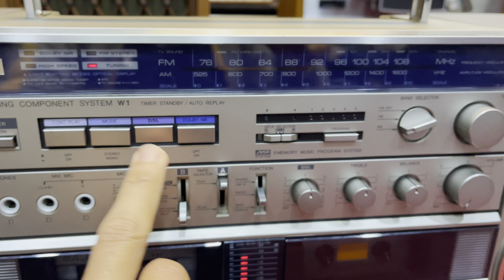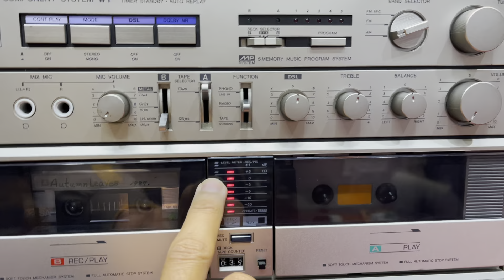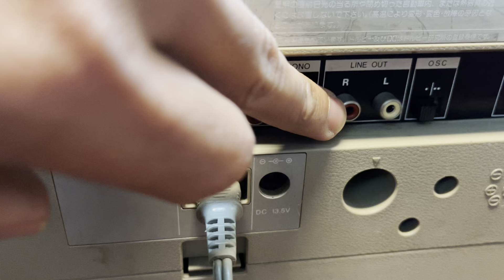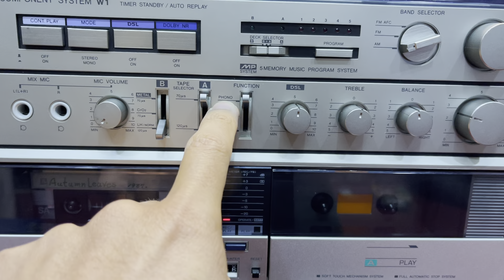Hoa hậu đài Aiwa đã có chủ. Chơi đa thể loại nhạc. Hoàng Gia audio 0975884009